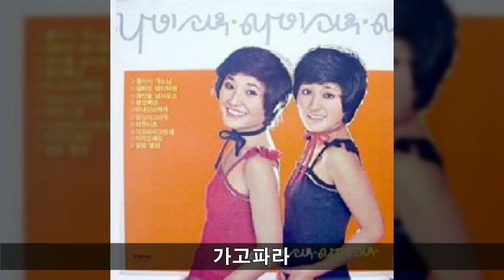나비소녀 '79 B02 가고파라